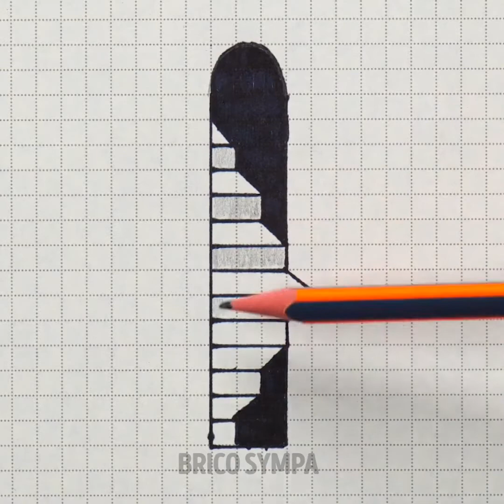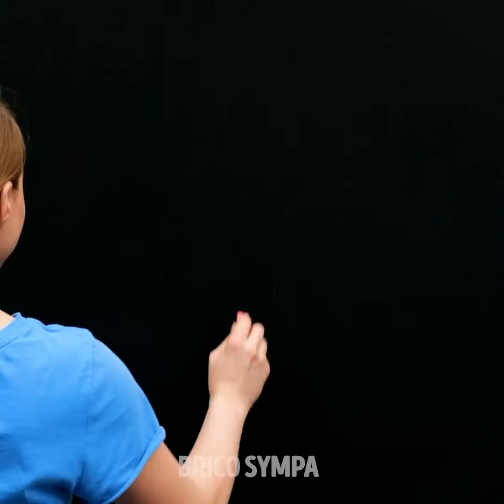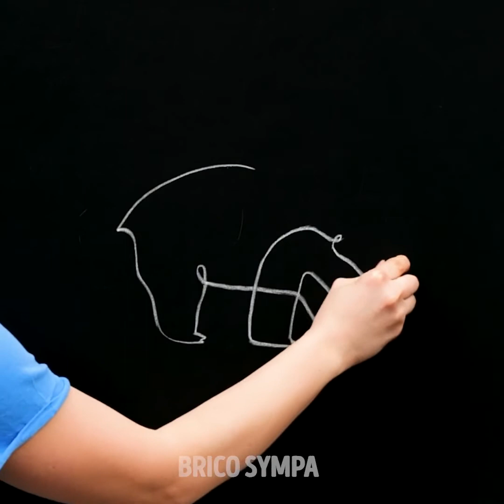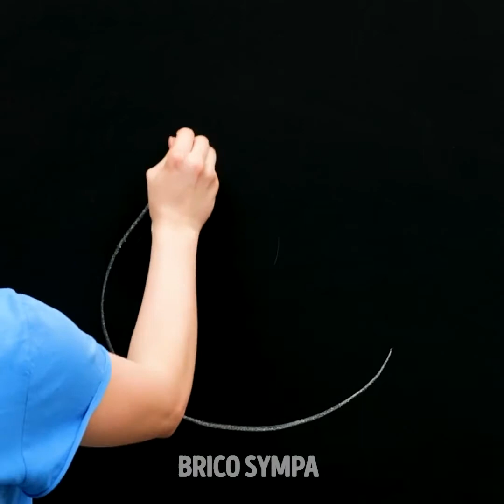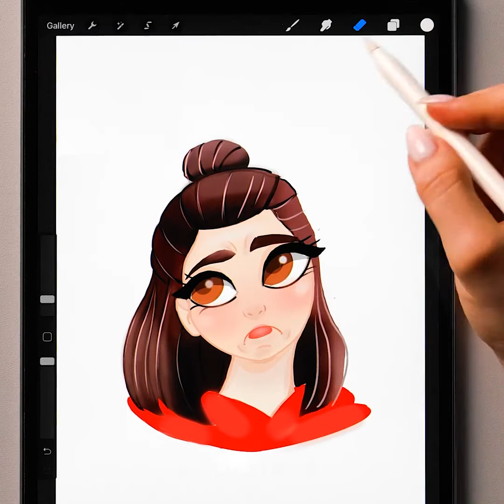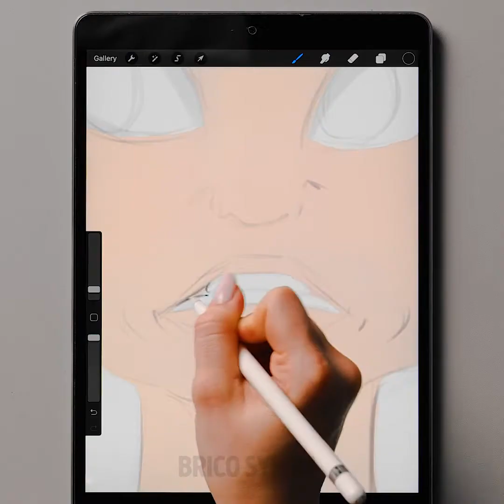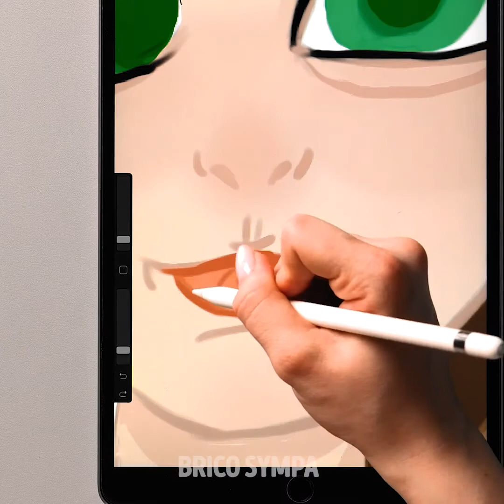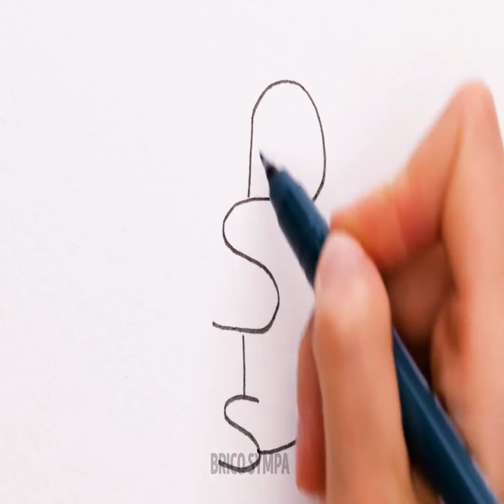CONSEILS FACILES ET COOL POUR LE DESSIN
Arrête-toi. Nous savons que tu veux tester tes compétences créatives, peu importe si tu n'as jamais peint auparavant ou si tu es un artiste professionnel. Nous voulons te montrer qu'il existe des manières faciles de décorer tout ce que tu veux en utilisant de magnifiques dessins. Nous allons te montrer tous les conseils de dessin afin de t'amuser et de réaliser des décorations faciles et stylées. Alors, va chercher ton carnet et des crayons pour commencer à t'amuser.

Nous allons apprendre des conseils faciles et cool pour le dessin. Nous allons utiliser des lignes simples pour créer n'importe quel type de dessin, que ce soit des portraits, différentes formes ou encore des illusions d'optique qui fascineront tous tes amis. Nous allons te montrer comment faire léviter des mots sur ton carnet. Suis ces astuces et dis-nous celle que tu préfères.

Horodatage :
00:00 – Idée avec des lignes simples
02:45 – Animaux simples
05:19 – Dessiner avec des ombres
07:48 - Hippocampe